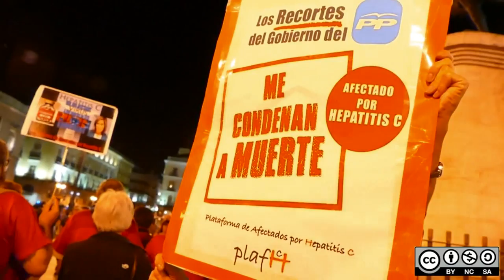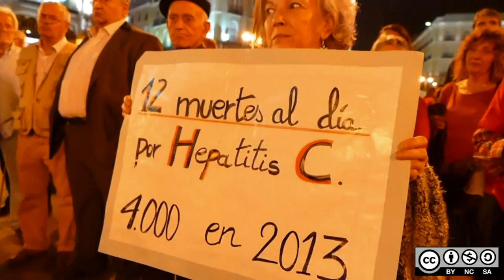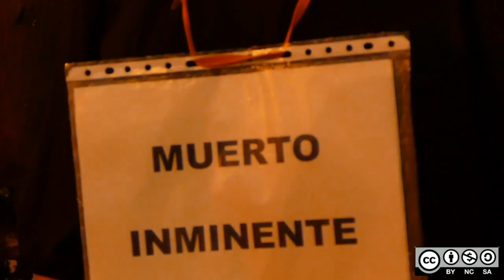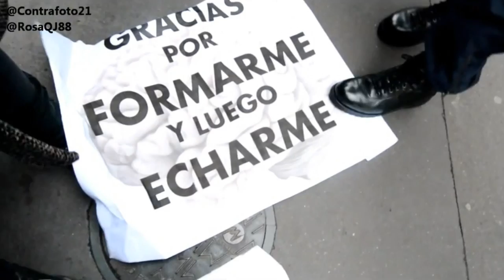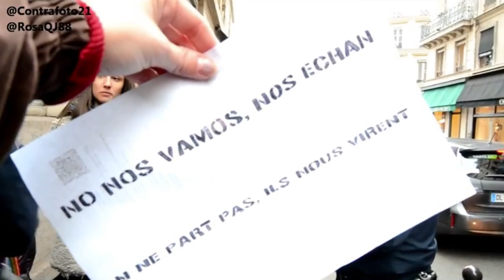David Ortega y los afectados por la hepatitis C y esperando a Podemos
David Ortega candidato a UPyD da un repaso a su experiencia en el Ayuntamiento de Madrid y las perspectivas de su formación en las próximas elecciones municipales. También nos visita la Plataforma de Afectados de la Hepatitis C, que denuncia la falta de atención de las autoridades sanitarias. Por último, Jorge García Castaño de IU, el profesor Ricardo Morón y el periodista Nino Olmeda, debaten sobre el panorama político que se abre tras las elecciones de primarias de IU: Esperando a Podemos